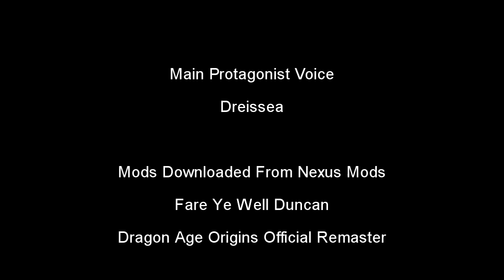Dragon Age Origins Episode 3: Treachery (Voiced Protagonist)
Finally got my microphone!  Series is a go!!
Dreissea Mahariel along with Alistair are tasked with a daunting task!